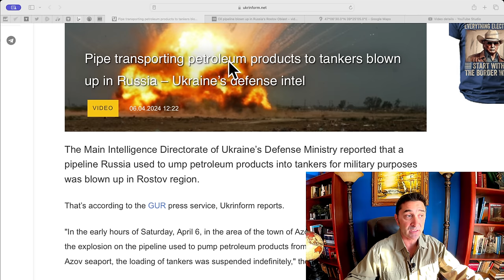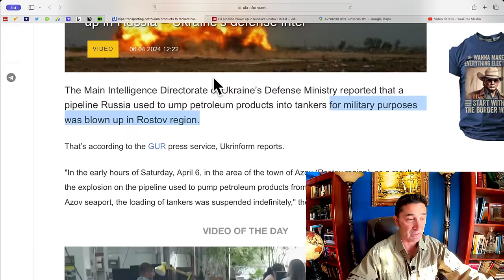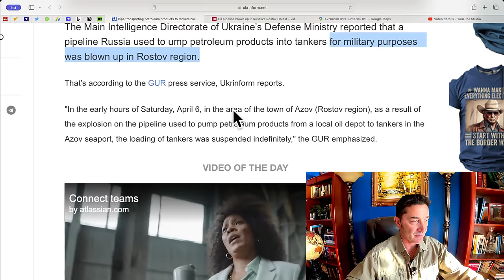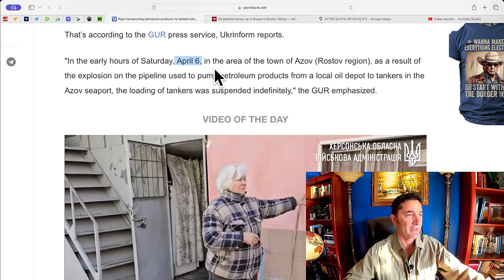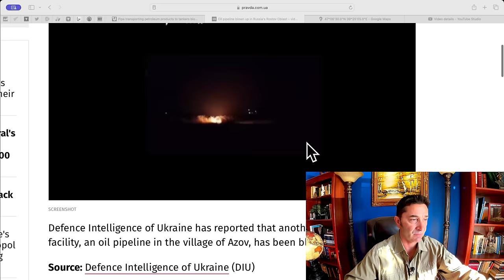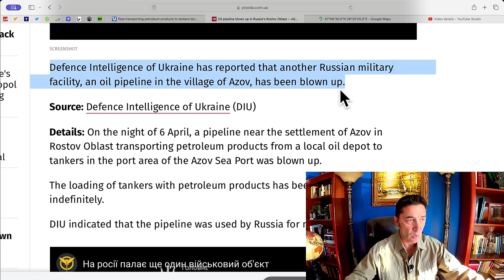Ukraine blows up Russian Oil Pipeline in Azov. Military "Facility." Like BBC's Hiroshima report.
Wests ecoomic war on Russia continues